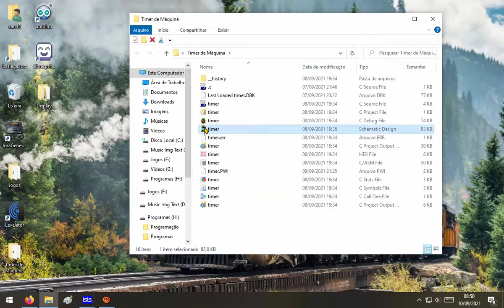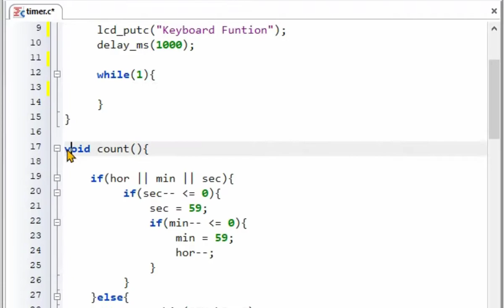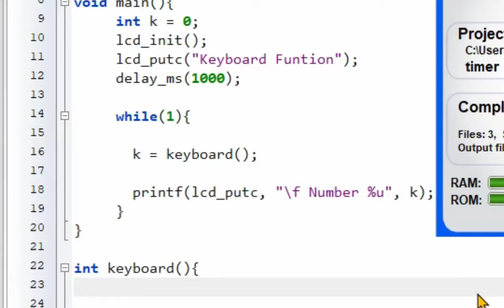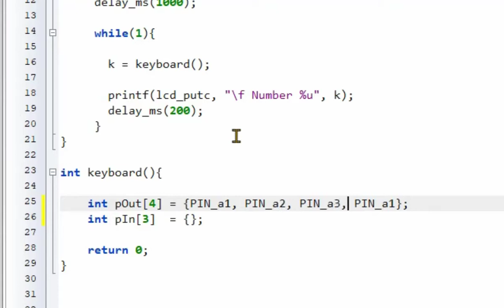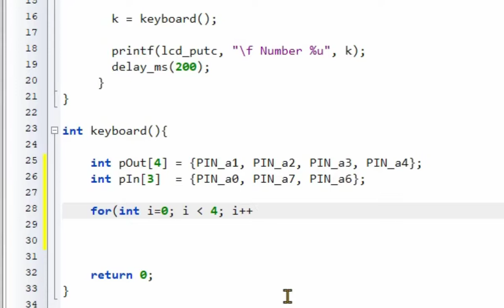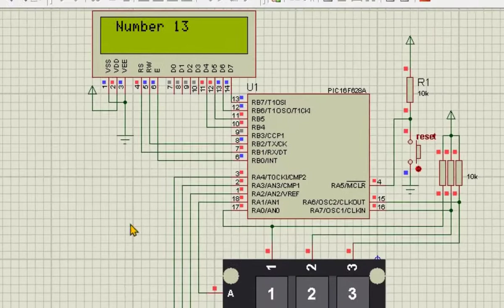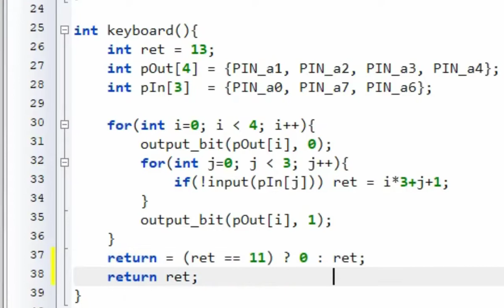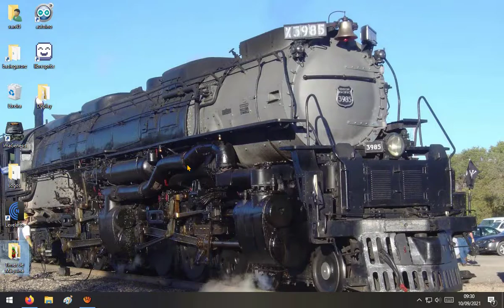Função de teclado pic16f628a